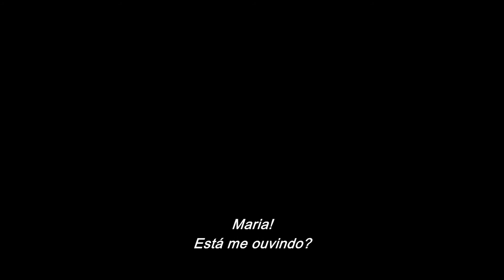14 ESTAÇÕES DE MARIA (TRAILER)